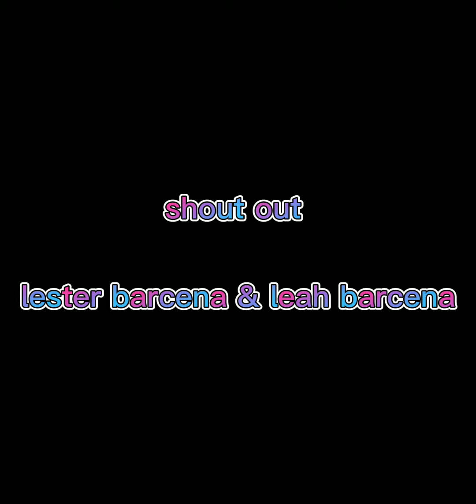bolong zamboanga city in azzura beach